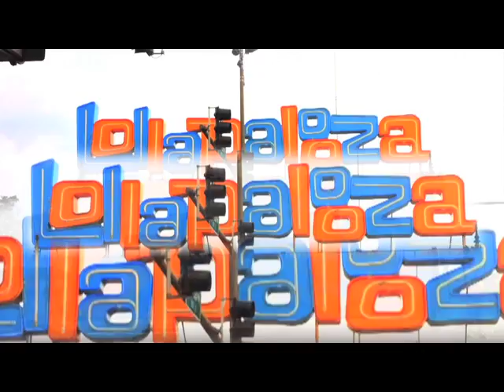Lollapalooza 2013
Reporte a cargo de El Resplandor909 del tercer y último día de Lollapalooza Chicago 2013.